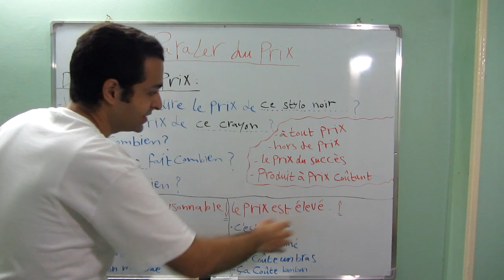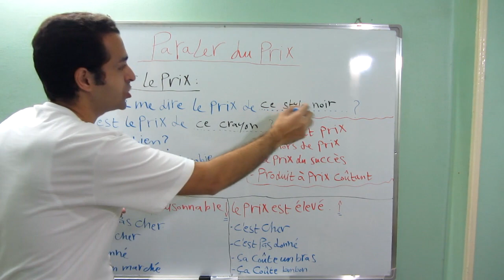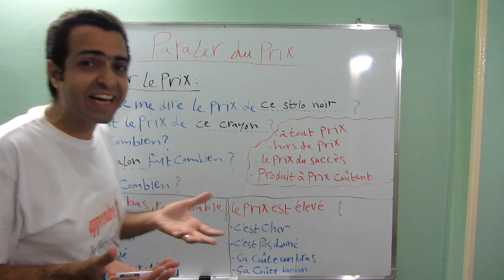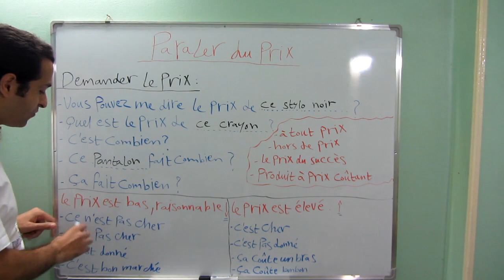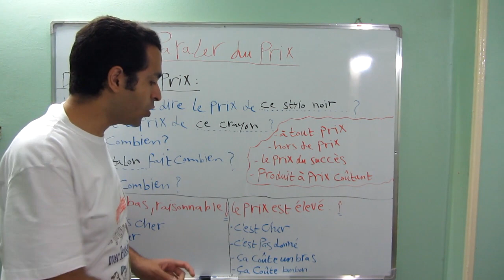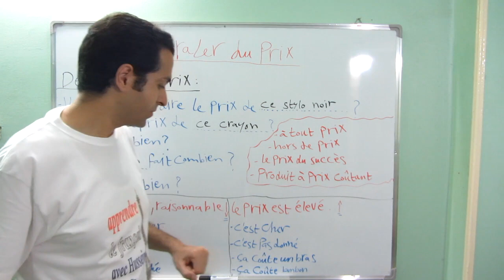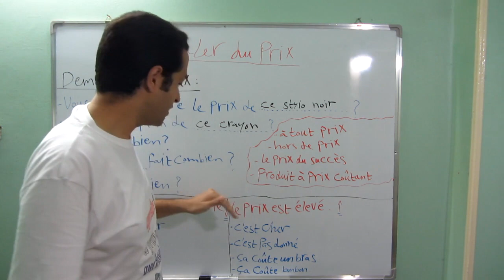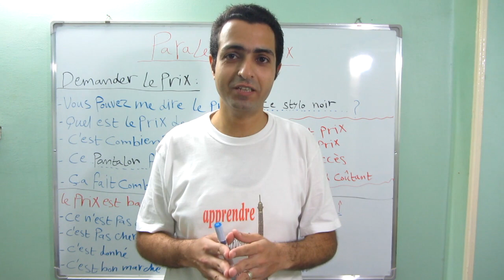comment parler du prix en français التعبير عن السعر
parler du prix

رابط صفحتى على الفيسبوك